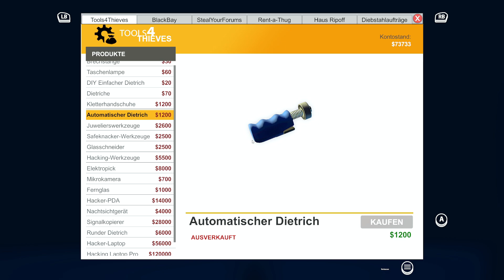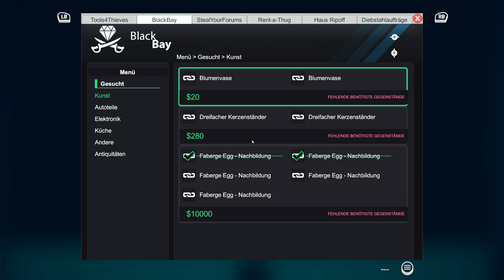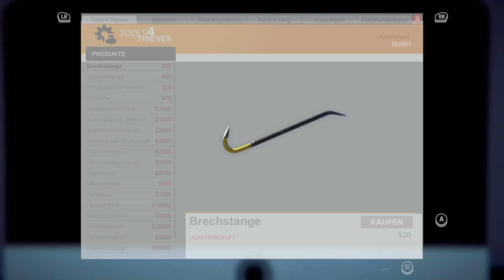OLD MacDONALD hat ne FARM! 🔨 Thief Simulator PC